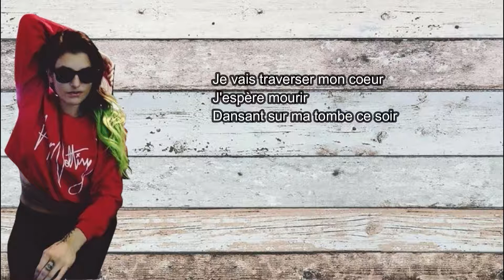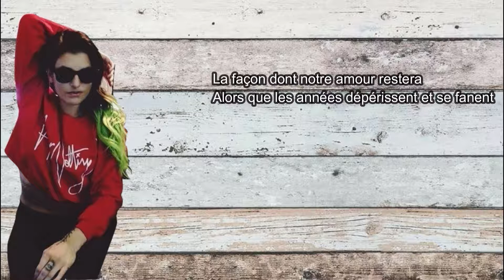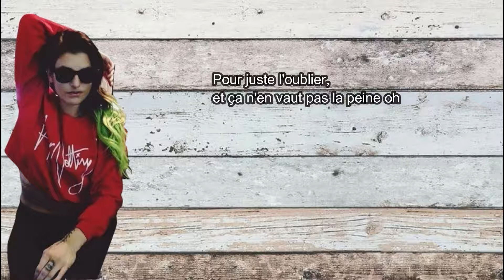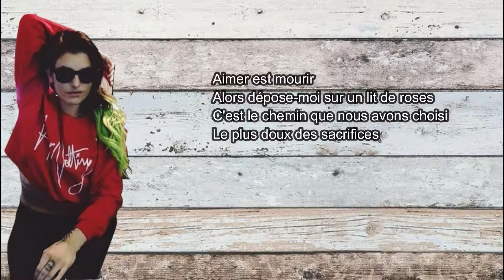Juliet Simms - To Love Is To Die | Traduction